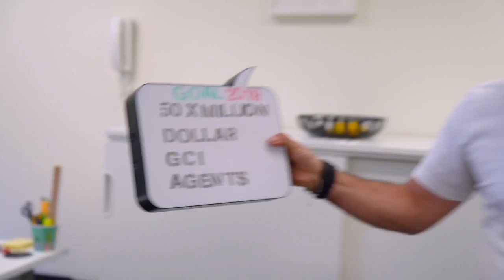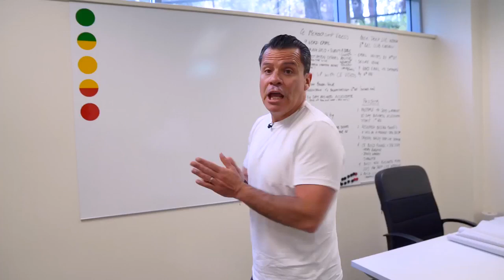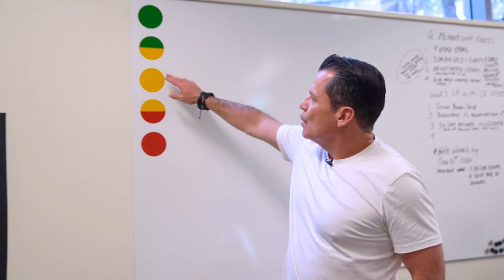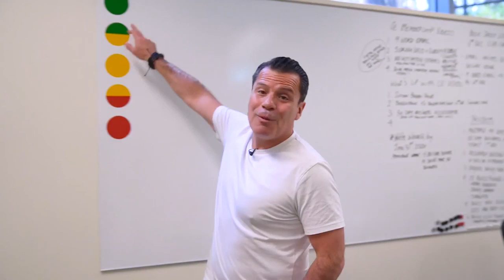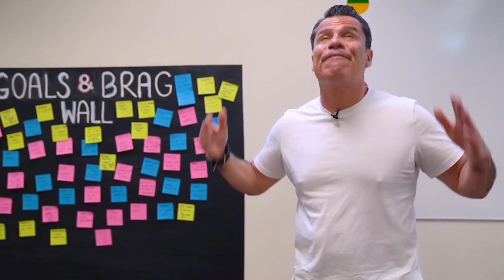What’s up with CE - Episode 16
2019 was a year when I took time to reflect why I didnt hit my goal or target. Have you ever been there? Work hard and then fall short of your goals? Watch this video as it happened to me end of last year. But it hasn't stopped me setting new goals for 2020.

Watch for tips on setting your new goals for 2020 and how the traffic light system could help you.